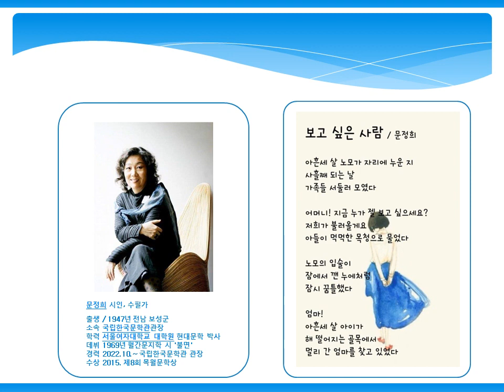보고 싶은 사람 / 시인 문정희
보고 싶은 사람

                     - 문정희

아흔 세상 노모가 자리에 누운 지
사흘째 되는 날
가족들 서둘러 모였다

어머니! 지금 누가 젤 보고 싶으세요?
저희가 불러올게요
아들이 먹먹한 목청으로 물었다

노모의 입술이
잠에서 깬 누에처럼
잠시 꿈틀했다

엄마!
아흔세 살 아이가
해 떨어지는 골목에서
멀리 간 엄마를 찾고 있었다